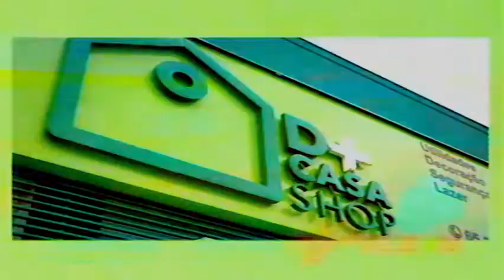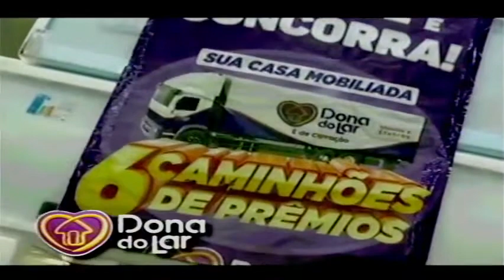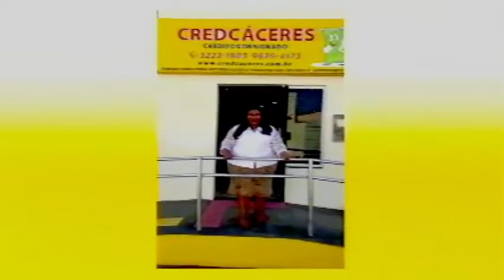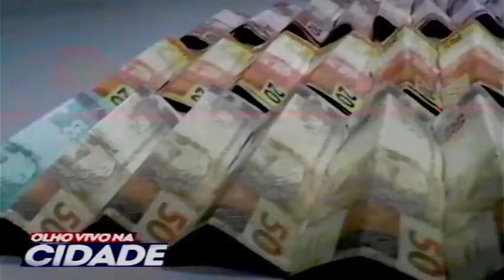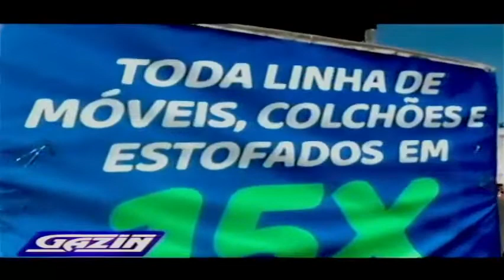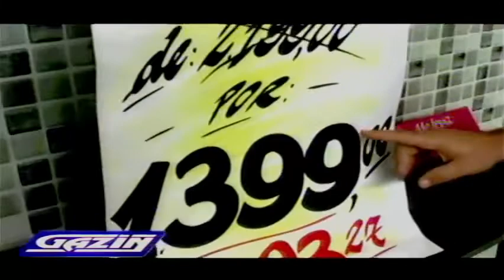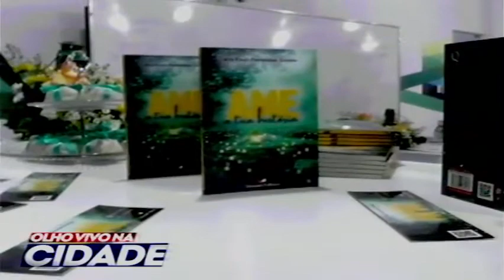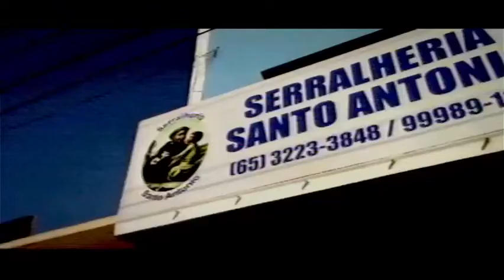OLHO VIVO NA CIDADE / EXIBIDO 23.05.2022